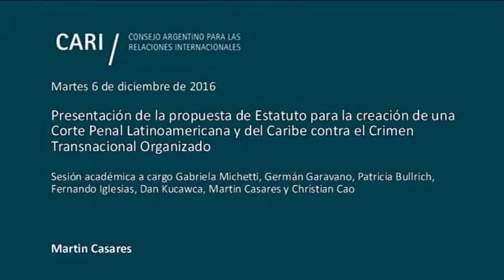Presentación de la propuesta de Estatuto para la creación de la COPLA - Martin Casares PARTE 5